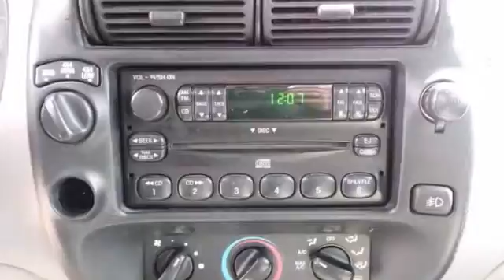2000 Ford Ranger Rochester MN Winona, MN BZ1382 - SOLD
Year: 2000
Make: Ford
Model: Ranger
Engine: 4.0L V6 EFI
Transmission: 5-Speed Automatic with Overdrive
Color: Red
Mileage: 131328
Stock #: BZ1382
AWD! Very Clean! Check out this reliable 2000 Ford Ranger at the Rochester Car Clearance Center! It is nicely equipped with features such as 4.0L V6 EFI Engine, 4WD, 60/40 Split Cloth Bench Seat, ABS brakes, and Split folding rear seat. It never skips a beat. We look forward to earning your business!

Address:
4900 Hwy 52 North